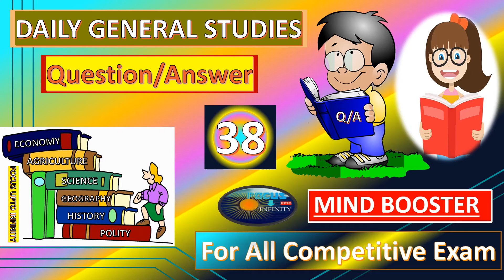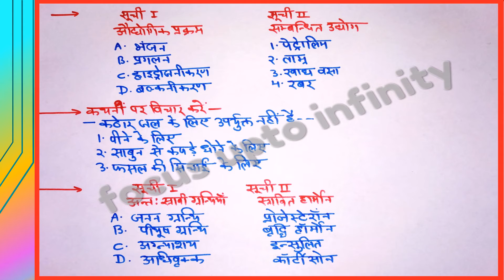GS 38 MIND BOOSTER DAILY GENERAL IAS, UPSC, ALL STATE PSC/PCS, BANK, SSC, RAILWAY ETC.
IN THIS I WILL PROVIDE YOU WITH DAILY GENERAL STUDIES/GK QUESTION/ANSWER PART 38 KNOWN BY NAME MIND BOOSTER WHICH WILL BE USEFUL FOR ALL TYPE OF COMPETITIVE EXAMINATIONS LIKE UPSC IAS, STATE PCS, SCC, RAILWAY, BANK EXAMS, TEACHING RELATED EXAMS AND ALL OTHER EXAMS.